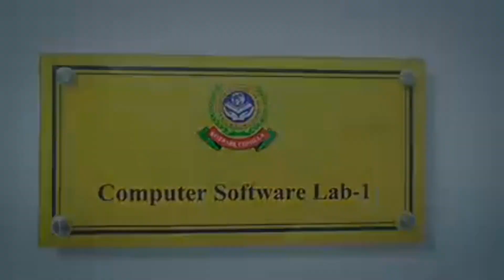পেঁয়াজ বিক্রি হচ্ছে ৮৫টাকা কেজি,তাও আবার মাইকিং করে! | News Plus Bangla